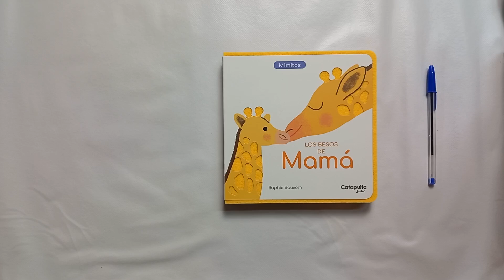Los besos de mamá